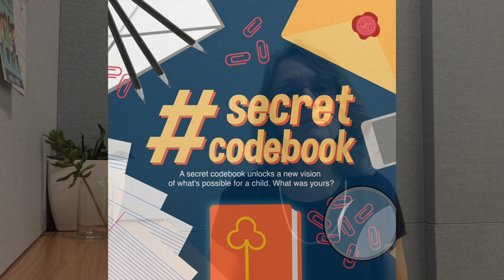Kathleen Perez-Lopez's Secret Code Book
Kathleen Perez-Lopez, CTO of Mia Learning, shares her secretcodebook (a book read in childhood that unlocked new possibilities), _Flatland: A Romance of Many Dimensions_, by Edwin Abbott

Share your own secretcodebook for a chance to win at $100 Amazon gift card (Details